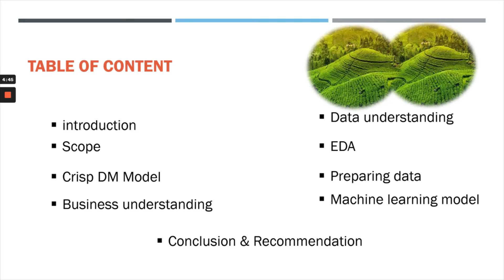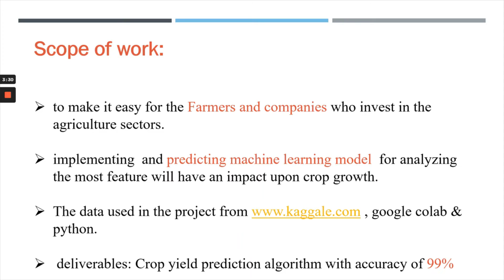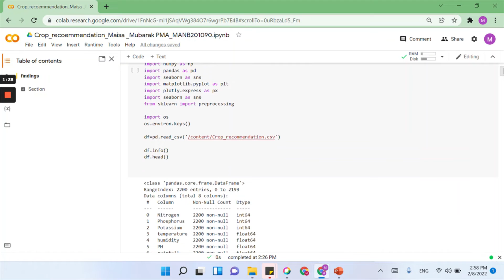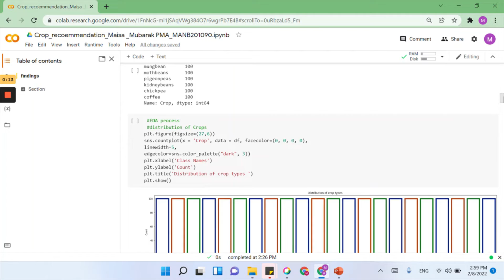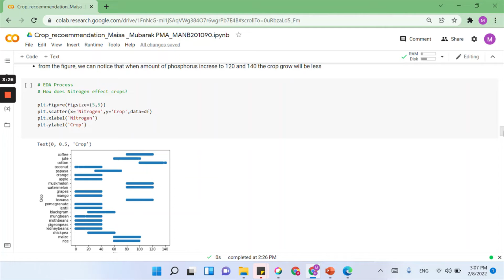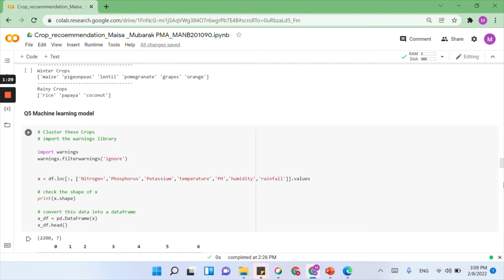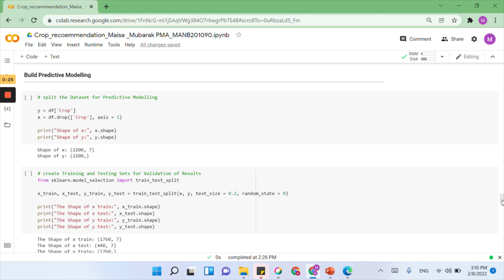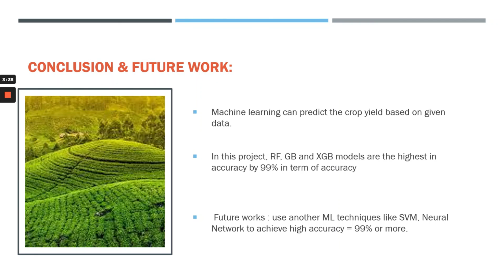DATA MINING MPA MAISA MUBARAK MAN201090 (CROP RECOMMENDATION)